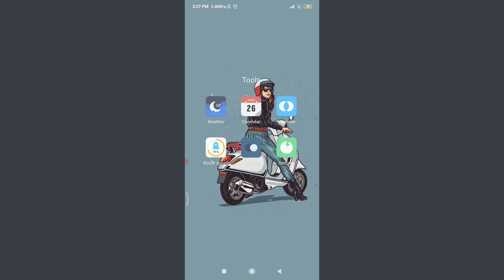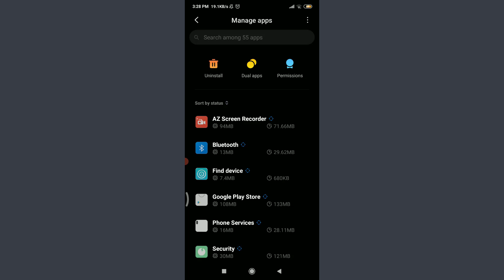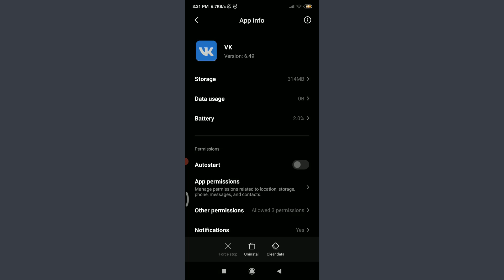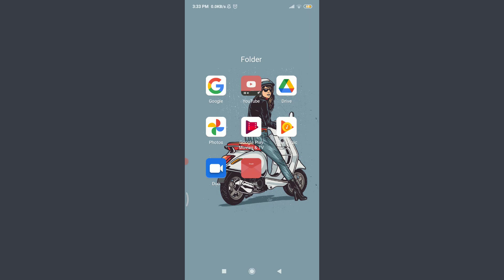How to Fix Login Error on VK App | 2021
In this video I will guide you in step by step process on how to Fix Login Error on VK App.

STEPS REGARDING :
1.
2.
3.